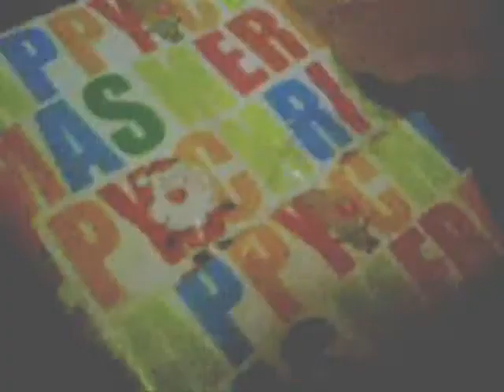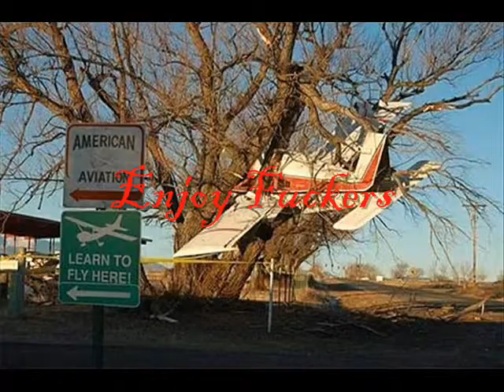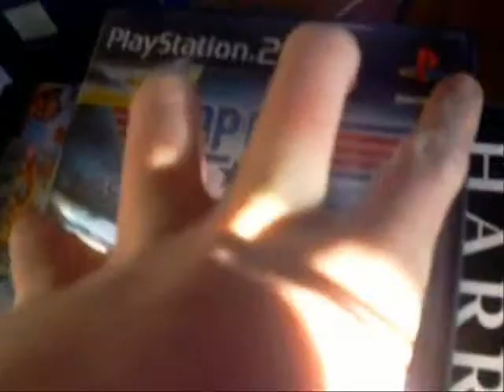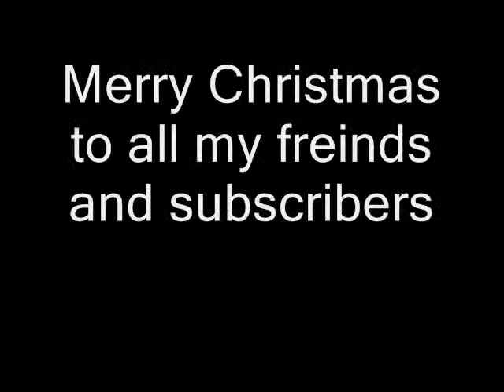Pissed Off Gaming Guy - Top Gun Combat Zones (PS2)